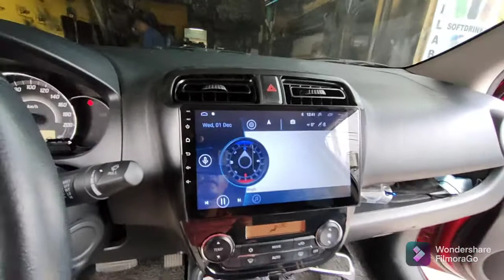android stereo at mirrage g4